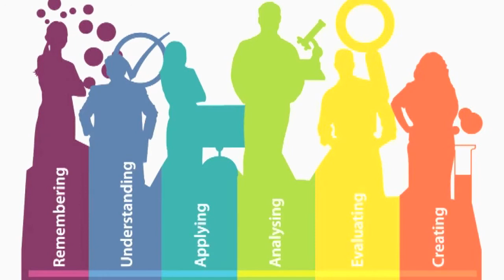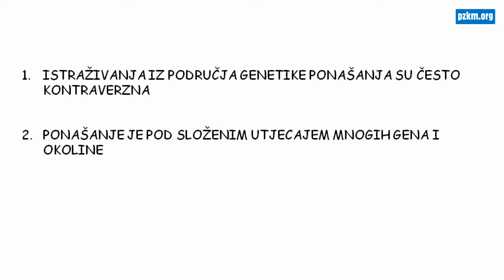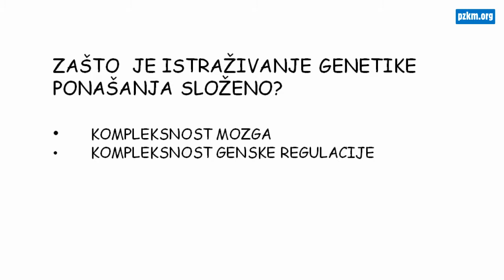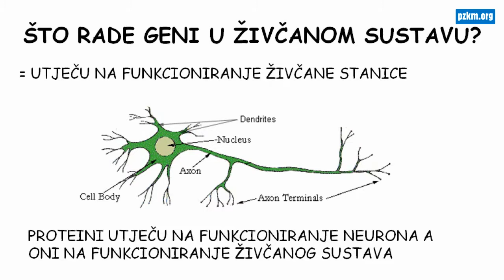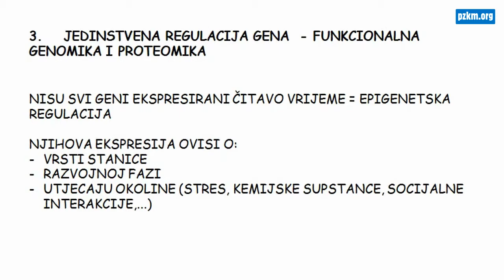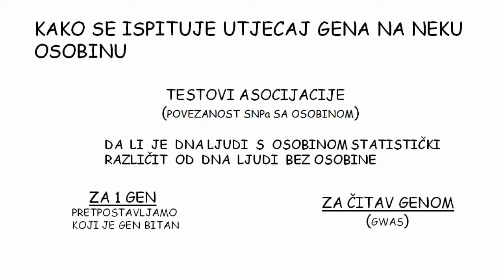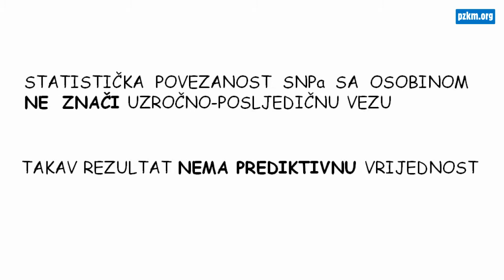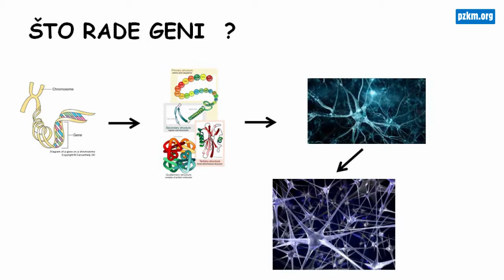Kako naša genetika utječe na ponašanje? - dr.sc. Rozi Andretić Waldowski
Predavanje održano 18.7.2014. godine na Skepticima u pubu u Rijeci. Društvo za promociju znanosti i kritičkog mišljenja

Naslov: "Kako naša genetika utječe na ponašanje?"
Predavač: Dr.sc. Rozi Andretić Waldowski
Audio/video: Boro PHC i David Dubrović
Voditelj projekta: Domenika Rus

Sažetak predavanja:
U ovom izlaganju objasniti će se na koji način i kroz koje mehanizme geni mogu utjecati na ponašanje. Govoriti će se da li je naše ponašanje u potpunosti određeno nasljedstvom, te da li se može, i u kolikoj mjeri, mijenjati. Komentirati će se i česti napisi u medijima u kojima se tvrdi kako je pronađen gen koji objašnjava određeno ponašanje i objasniti će se da li su takve izjave točne. Ukratko će se predstaviti vinska mušica kao modelni organizam na kojemu se mogu izučavati neuralni mehanizmi regulacije složenog ponašanja.